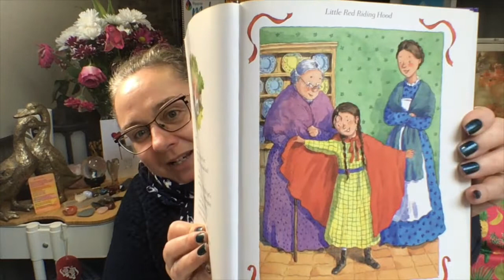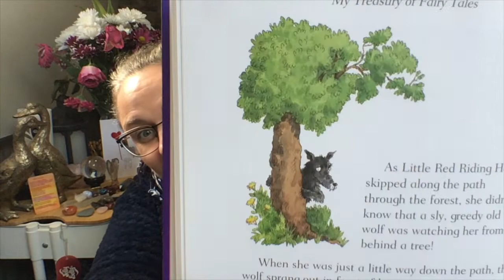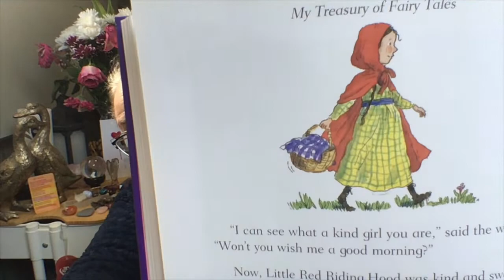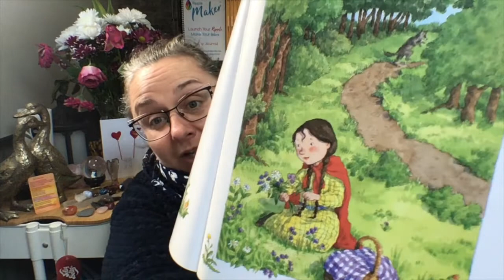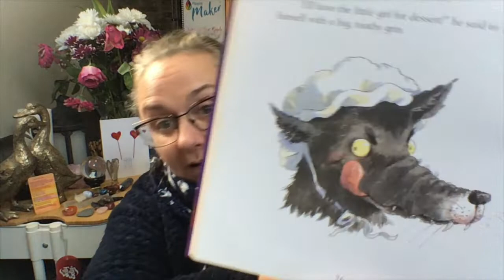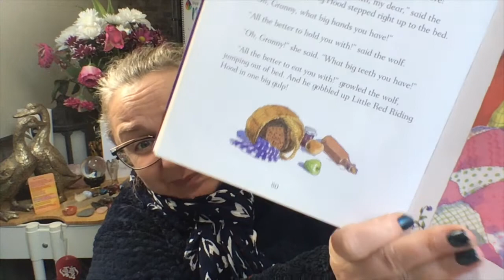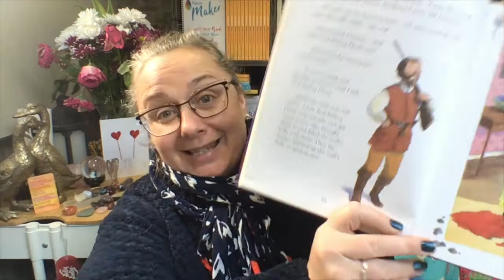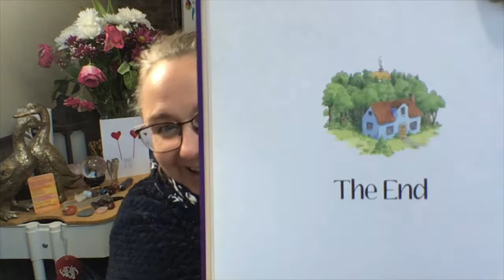Little Red Riding Hood by The Grimm Brothers in My Treasury of Fairy Tales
I made this channel to entertain my nieces, nephews and grandchildren who live too far away for me to see them as often as I would like to. I hope you enjoy this story as today I am reading Little Red Riding Hood by The Grimm Brothers in My Treasury of Fairy Tales.

Sammy xx